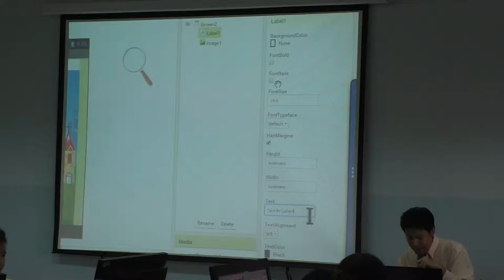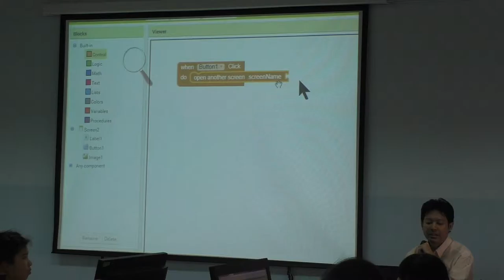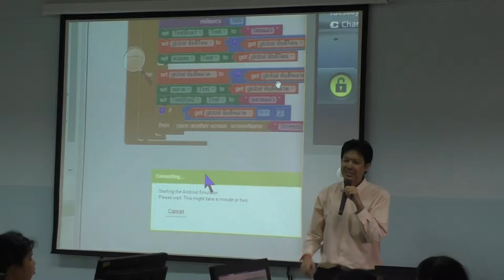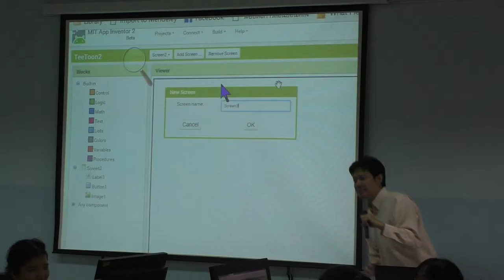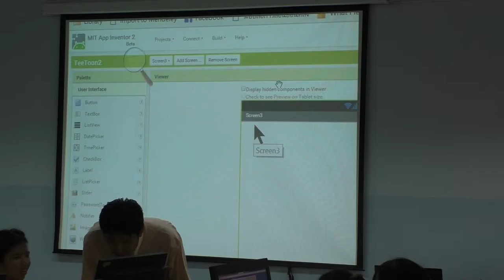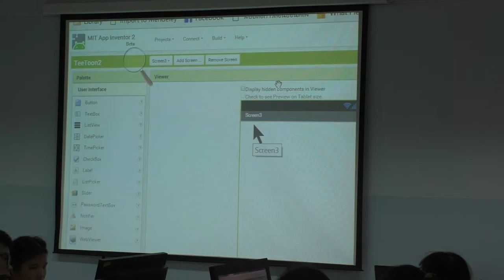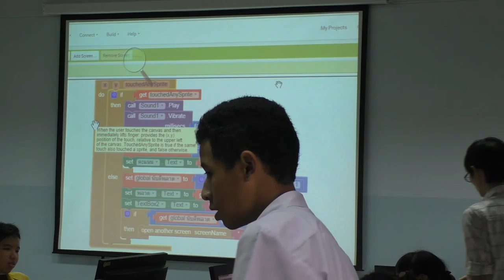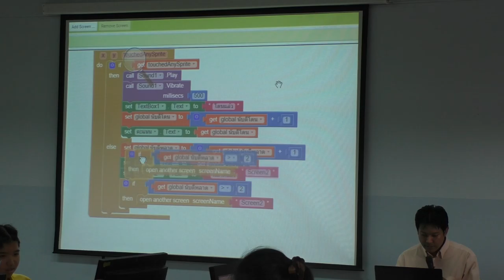DE : Digital media & game system Engineering